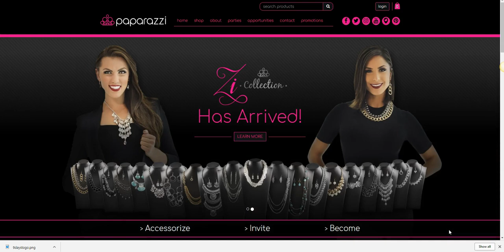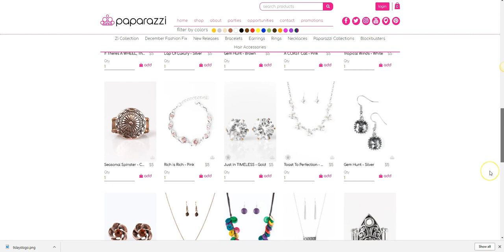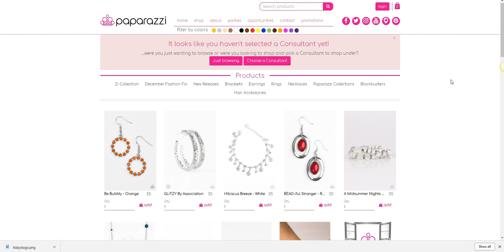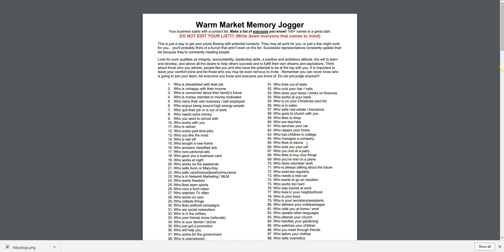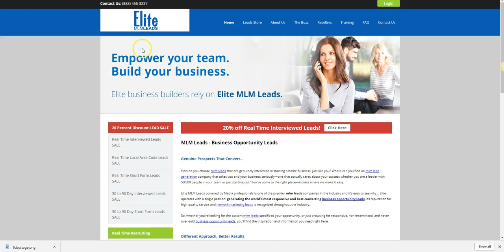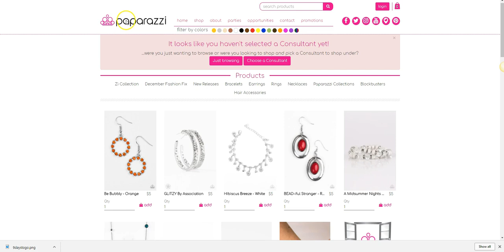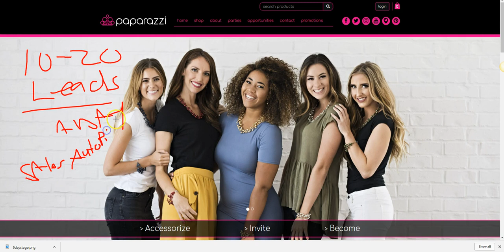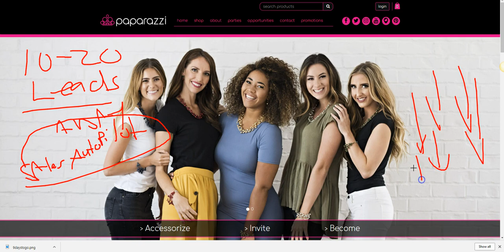Paparazzi Jewelry Scam Review #1 Problem With Paparazzi Accessories Reviews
You probably landed on this page because you are either already in Paparazzi or you are checking out Paparazzi Jewelry Videos to see if its business and product are legitimate.

You may be wondering What is Paparazzi MLM, or heard something about a Paparazzi Jewelry Scam, or you are looking for Paparazzi Accessories or Paparazzi Jewelry Reviews and overall looking for more info on What is the Paparazzi Jewelry opportunity and Paparazzi.

Well to answer the question of What is Paparazzi...it is a great way to make money from home. Check out the Paparazzi Jewelry compensation plan. What is Paparazzi Jewelry is a great question, but what is the #1 problem with Paparazzi Accessories & why there are Paparazzi Jewelry Scam rumors is another great question to be answered.

When looking at Paparazzi Accessories Reviews please keep in mind that there is One Major Problem which we will discuss in this video. Also, don't forget to check out This FREE Training Video On How to Generate An Endless Amount of Leads and Sales for Your Paparazzi Jewelry Business

Don't forget to check out This FREE Training Video On How to Generate An Endless Amount of Leads and Sales for Your Paparazzi Jewelry Business

and services that I recommend in my videos.

If you buy any of those items through my links,

Some of my videos are advertisements...

However, most of it is just a down to earth guy
trying to help you make money from home.

Because it's law and I like to keep it real...
You may or may not make any money online.

Your results are unique and will vary.
And how well you do will depend on how
well you apply the information you will learn.

I am obligated to tell you this because its the law.

Most people will not tell you this, but I just did.

I guess you can just call me honest :-)

it will help them.

I appreciate your trust in me to help you with your

Paparazzi
Paparazzi scam
Paparazzi review
Paparazi videos
Paparazzi review